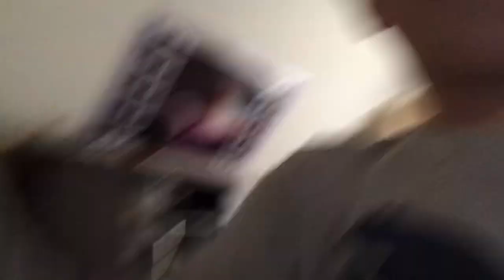Elf on the shelf moved and used cotton balls for snow while there brother’s are at the beach